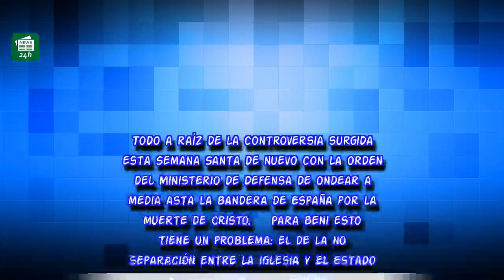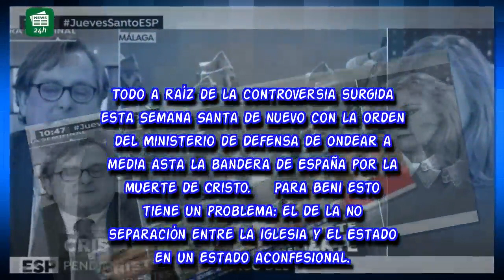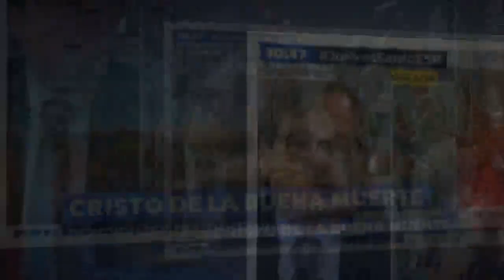Carmen Pardo mete un corte a Elisa Beni por sectaria que la deja tiritando